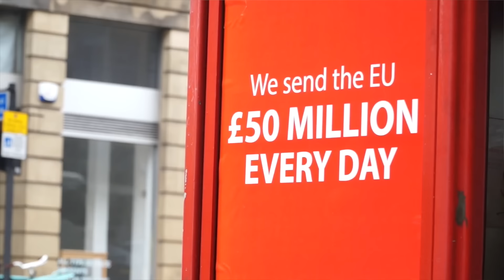Great Decisions 2017 Documentary Season Trailer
Narrated by Academy Award nominated actor David Strathairn, Great Decisions in Foreign Policy brings you eight half-hour documentaries, each tackling a different challenge facing America today.

The series features varying perspectives from over 100 of the most important figures in international affairs and U.S. foreign policy.

Episode list for the 2017 series:
1. China
2. The Geopolitics of Oil
3. Saudi  Arabia
4. Afghanistan
5. Nuclear Security
6. Latin America
7. The European Union
8. International Trade